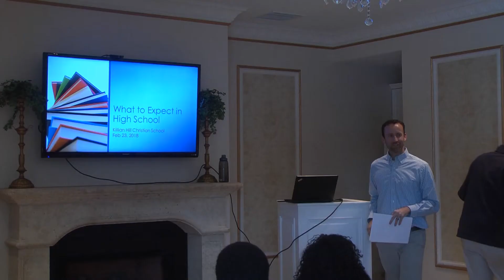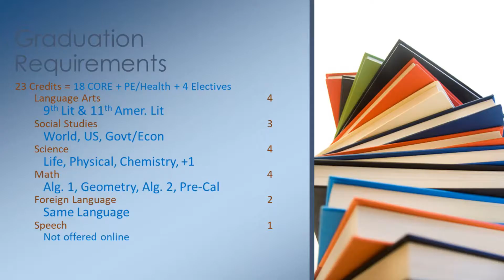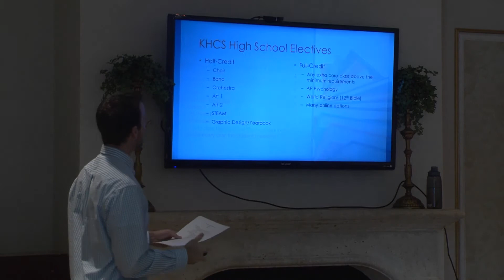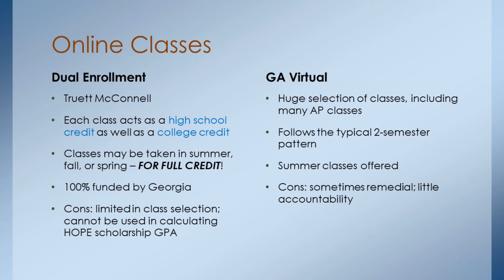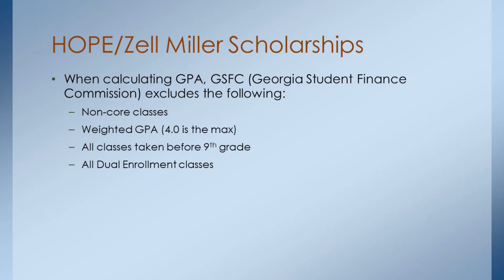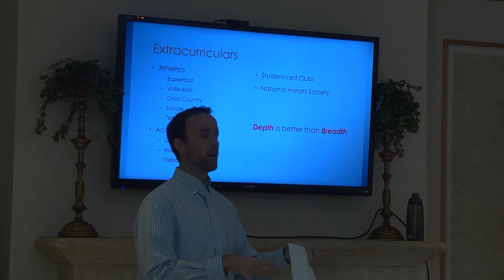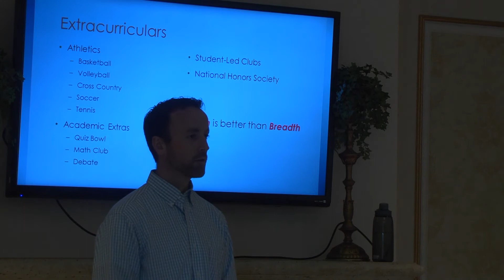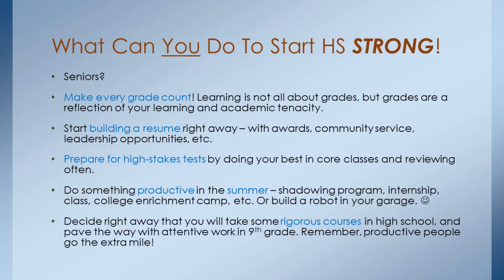8th Grade seminar